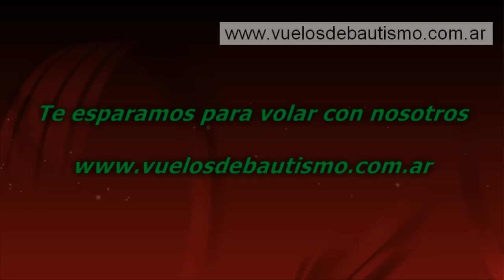Vuelo sobre rio de la plata Buenos Aires Argentina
Vuelos de Bautismo es un emprendimiento sin fines de lucro que impulsa la difusión de la aviación civil en Argentina. Te invitamos a volar con nosotros en avión o helicóptero, visitanos En este video verás vuelo sobre el rio de la plata acariciando las nubes